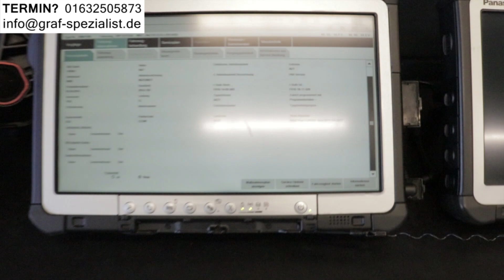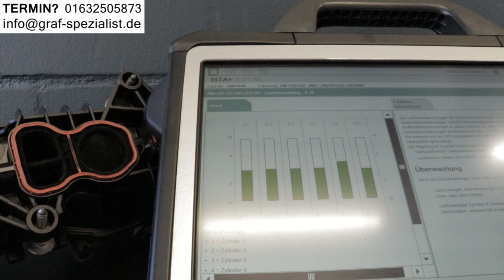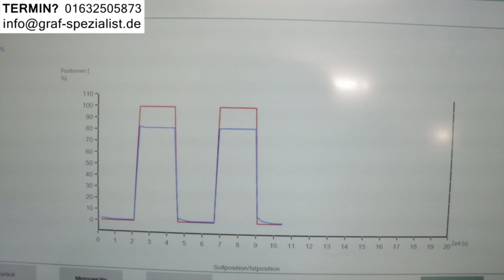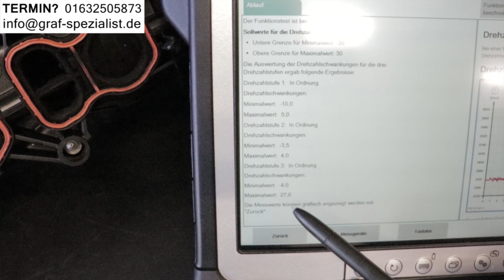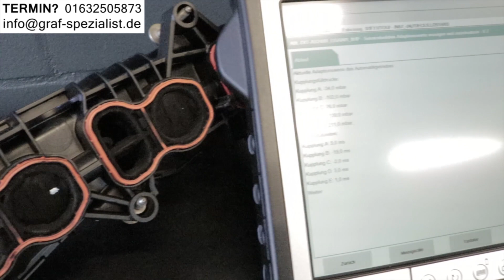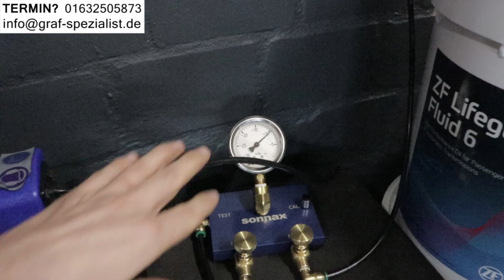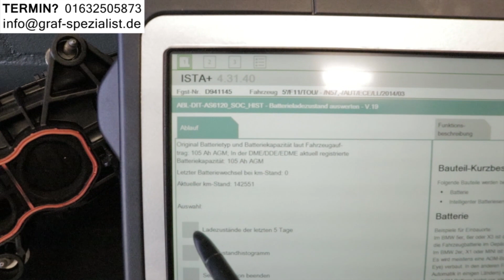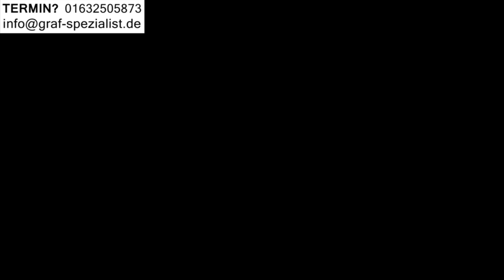BMW 520i 528i 530i G30 Verkaufen oder behalten 520d 525d 530d F10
2:00 BMW 520i G30 528i G31 530i 540i Krankheiten
4:15 BMW 520d G30 525d G31 530d 540d Probleme
6:20 BMW 520i F10 528i F11 530i 535i Erfahrungen
7:50 BMW 520d F10 525d F11 530d 535d Kaufberatung

- ADRESSE -
Bei der Neuen Münze 22
22145 Hamburg